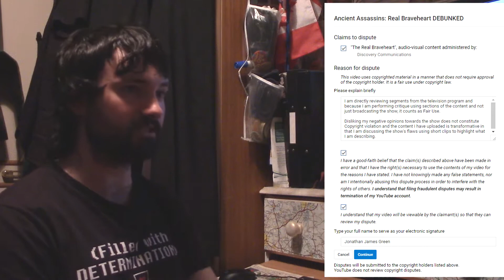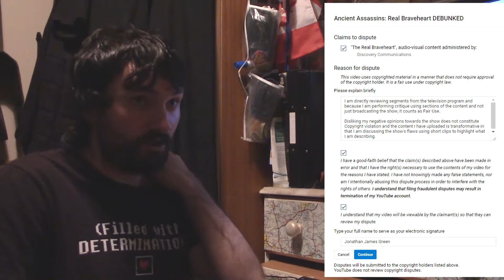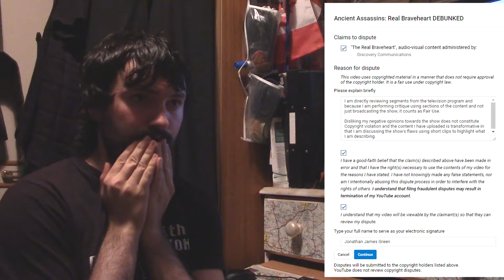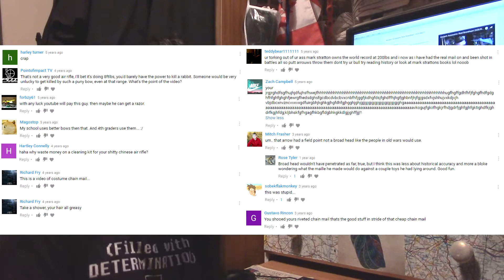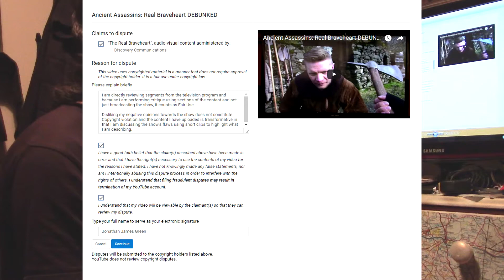Yet another YouTube Copyright rant